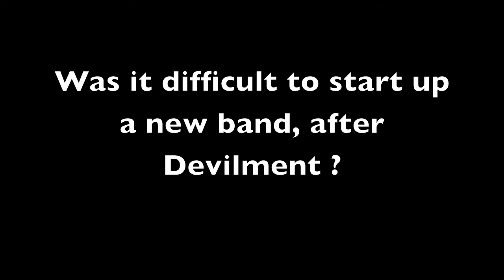Dead Soul Communion Episode 3: Interview with Daniel Finch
Daniel talks about the debut song "My Beautiful Mistake" and the song writing process. Also about the future of the band. Will there be live dates ?